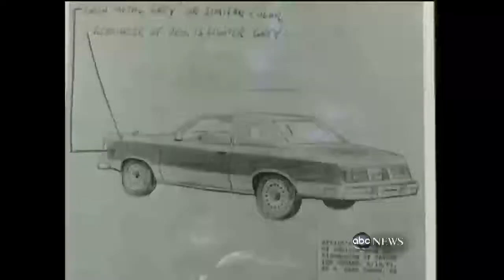Held Captive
An exclusive interview with the women who helped solve the shocking abduction.